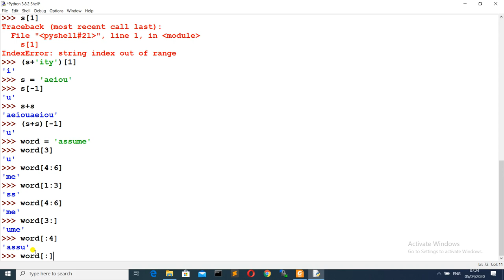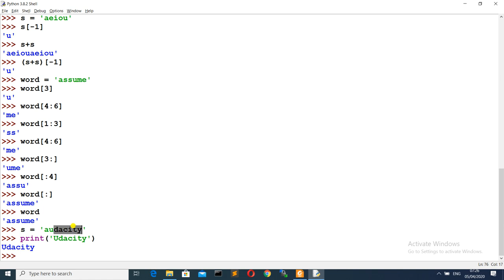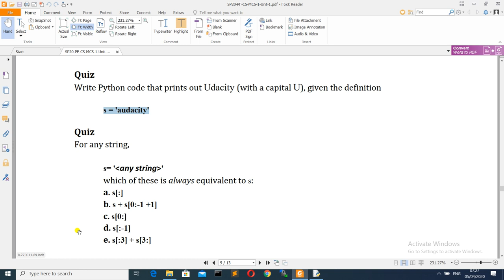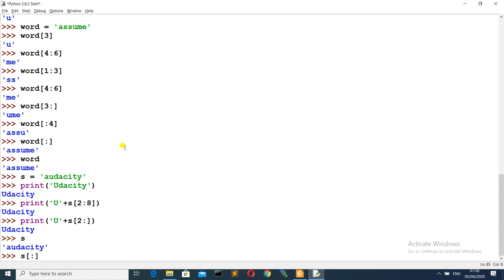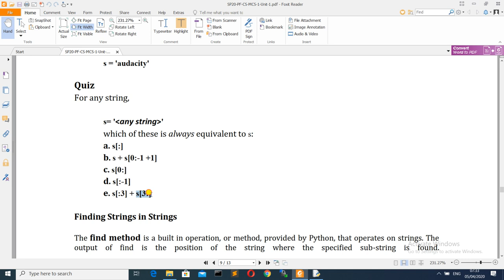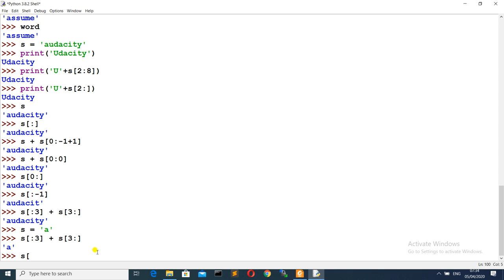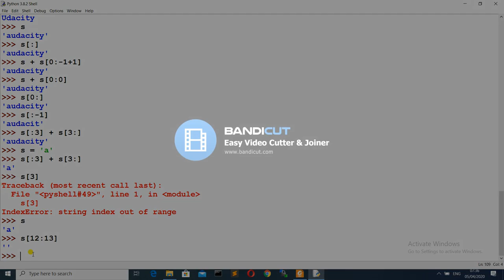PF009 - Programming Fundamentals [strings: slicing 3/3]